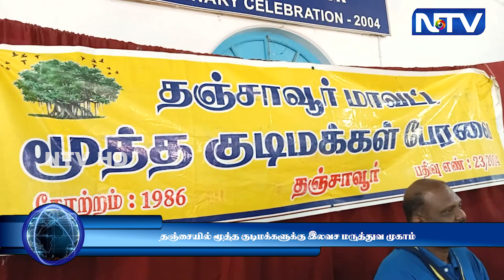14.2.23 | தஞ்சையில் மூத்த குடிமக்களுக்கான இலவச மருத்துவ முகாம்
14.2.23 | தஞ்சையில்  மூத்த குடிமக்களுக்கான இலவச மருத்துவ முகாம்